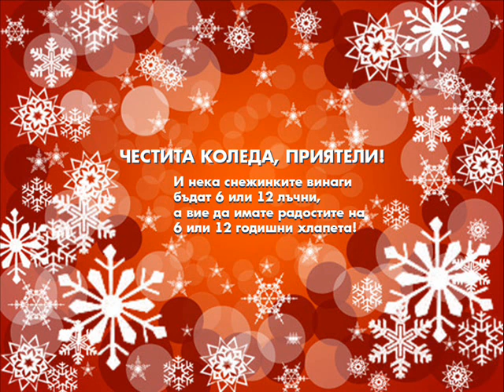Mr.Brown Ft. Ko$ By - Коледа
ами песента не е мислена импровизация е и не е много добра но да има :)